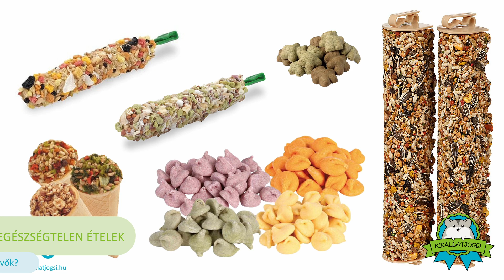Fogalomtár - Mindent ehetnek a mindenevők?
A patkányok, az egerek és a hörcsögök mindenevő állatok, de ez közel sem jelenti azt, hogy mindent megehetnek. A Fogalomtár mostani részéből kiderül, hogy mit takar az, ha mindenevő egy rágcsáló, és az is, hogy miket ehetnek és miket nem.

00:00 Bevezető
00:28 Mit jelent a mindenevő?
01:00 Puffasztó ételek
01:23 Mérgező ételek
02:17 Magas cukortartalmú ételek
02:39 Emberi fogyasztásra szánt feldolgozott ételek
03:46 Állatoknak szánt egészségtelen ételek
04:05 Mit ehetnek?